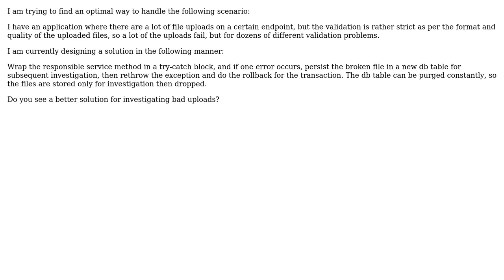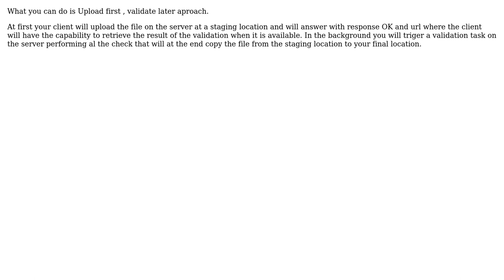Software Engineering: Failed uploads layer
With thanks & praise to God, and with thanks to the many people who have made this project possible! | Content (except music & images) licensed under CC BY-SA | Music | Images & others | With thanks to user Daniel Pop user Alexander Petrov and the Stack Exchange Network Trademarks are property of their respective owners. You are responsible for your own actions.